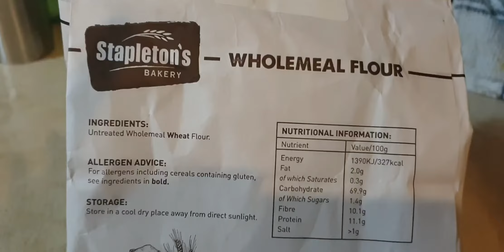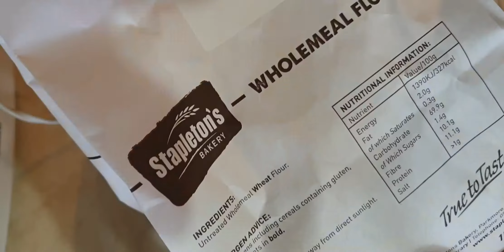WHOLEMEAL LOAF CAKE/ perfect కొలతల తో/సింపుల్ కేక్ recipe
How to prepare wholemeal loaf cake / simple cake recipe ]